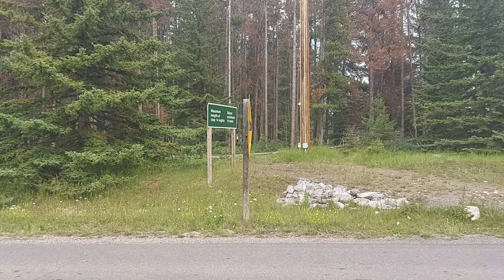Our trip to Banff, Alberta - Part 1 | Banff Gondola Ride | Camping in National Park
Worst plane travel experience in Air Transat but beautiful drive in Calgary. Banff Gondola Ride Vlog.